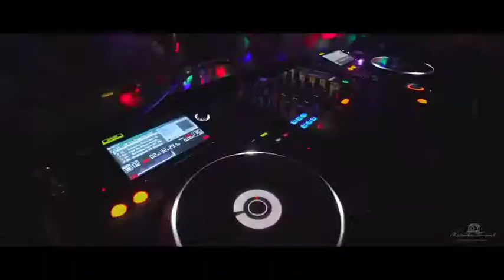Destination Wedding of Nakul and Shruti wedding HuaHin, Thailand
Story of love, story of Shruti & Nakul, set in mesmerising Dusit Thani Huahin, Thailand.